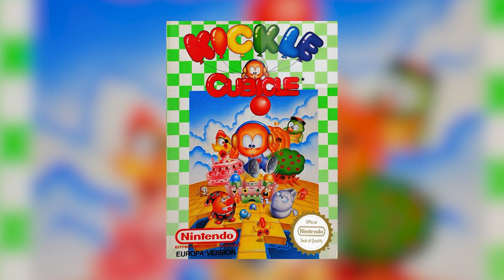Kickle Cubicle NES Original Soundtrack OST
Enjoy the music and this retro music soundtrack